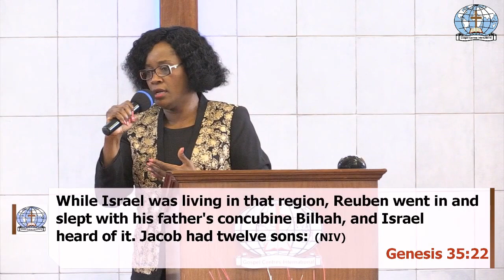Broken Arrows - Pastor Bertha Mutemwa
Rev Bertha Mutemwa, Visiting from Johannesburg, SA. Co-Pastor, Shilo Ministries